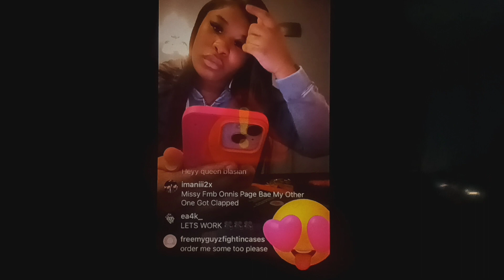3 REASONS BLASION DOLL 🎎 & THF MOODA SHOULD BE CAREFUL DATING EACH OTHER 🥺❓